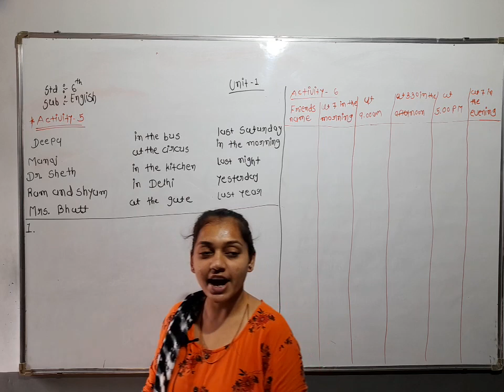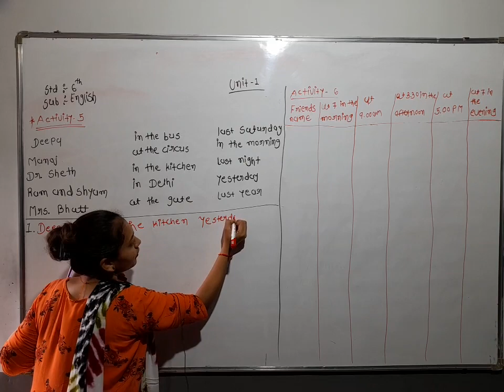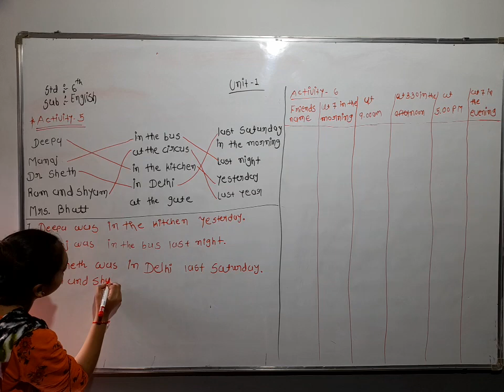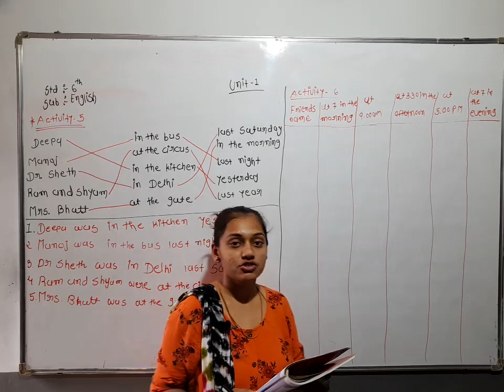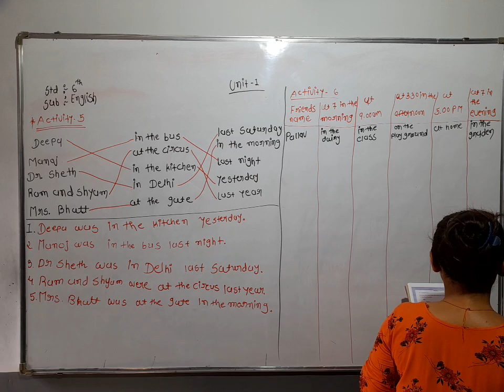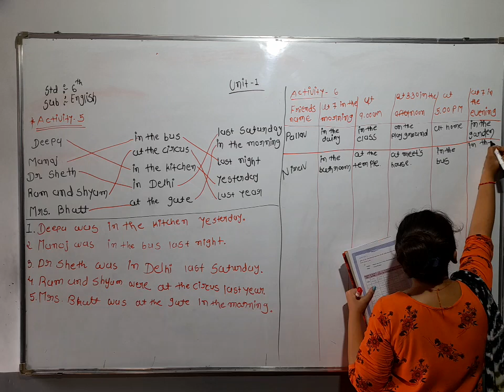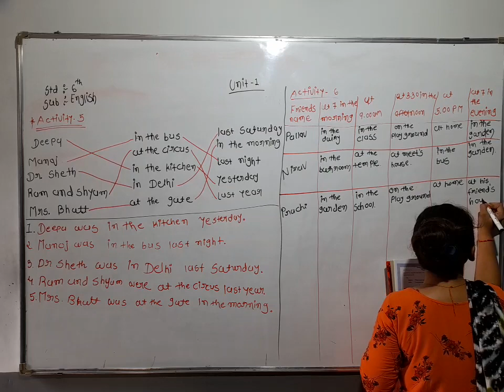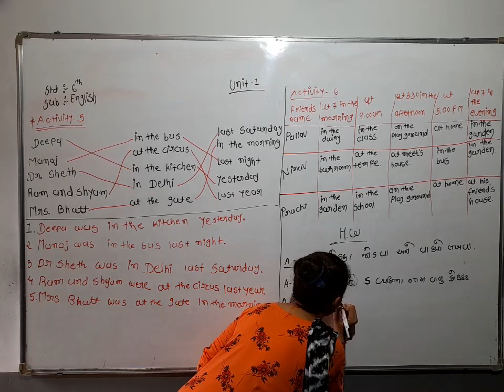STD 6 ENGLISH LEC 3